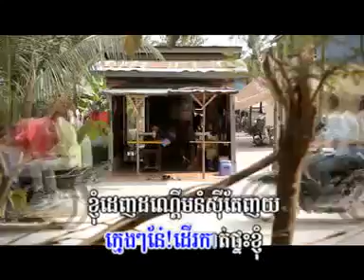Knhom Jeng by Pekmi (TOWN VCD Vol 37)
ខ្ញុំអញ្ចឹង
ច្រៀងដោយ៖ ពែកមី
TOWN VCD Vol 37 - Khmer New Year 2014 MV